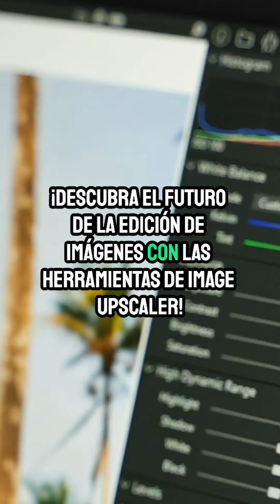Redefiniendo la calidad visual: El poder transformador de las herramientas de Image Upscaler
En un mundo donde una imagen no solo vale más que mil palabras, sino que puede definir la percepción de un producto, una marca o un momento crucial, la calidad visual se ha convertido en una prioridad ineludible. Las herramientas de Image Upscaler están en la vanguardia de esta revolución, ofreciendo una forma asombrosa de mejorar y transformar imágenes con una precisión que parece sacada de una novela de ciencia ficción.